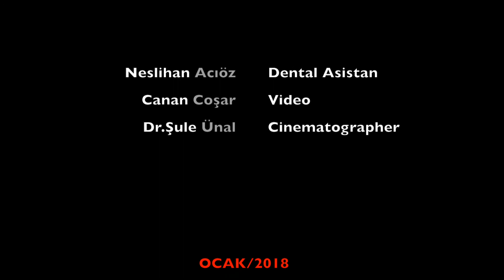Diş Hekimliğinde Ölçülerin dezenfeksiyonu: Bölüm 2